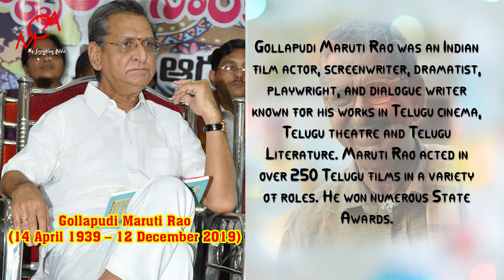South Actors \ Actress Died in 2019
South Indian Celebrities Died in 2019 latest Updated

Indian Actors\Actress Died in 2019

MaheshAnand (13 August 1961 – 8 February 2019) was an Indian actor who worked in Hindi, Tamil, Telugu and Malayalam. He is remembered for playing villainous roles.

GirishKarnad (19 May 1938 – 10 June 2019) was an Indian actor, film director, Kannada writer, who predominantly worked in South Indian cinema and Bollywood.

VenuMadhav (30 December 1969 – 25 September 2019) was an Indian film actor, television presenter, mimicry artist and comedian known for his works predominantly in Telugu cinema, and few Tamil and Kannada films. He was one of the finest comedians in the Telugu cinema, he starred in over 600 films in a variety of roles.

VijayaNirmala (20 February 1946 – 27 June 2019) was an Indian film actress, producer and director known for her works predominantly in Telugu cinema. She directed 44 films in Telugu. In 2002, she entered the Guinness Book of Records as the female director of the most films. In 2008, she received the Raghupathi Venkaiah Award for her contributions to Telugu cinema.

RallapalliVenkataNarasimhaRao (15 August 1945 – 17 May 2019) was an Indian film character actor known for his works in Telugu and Tamil cinema.

Geethanjali (1947 – 31 October 2019) was a Telugu actress who acted in Telugu, Tamil, Malayalam and Hindi films for several decades. She was famous for her roles in Illalu, Sitarama Kalyanam with NTR, She was also a member of the Nandi Award committee.

GollapudiMarutiRao (14 April 1939 – 12 December 2019) was an Indian film actor, screenwriter, dramatist, playwright, and dialogue writer known for his works in Telugu cinema, Telugu theatre and Telugu Literature. Maruti Rao acted in over 250 Telugu films in a variety of roles. He won numerous State Awards.

KodiRamakrishna (23 July 1949 – 22 February 2019) was an Indian film director and writer known for his works predominantly in Telugu cinema, and a few Tamil, Malayalam and Hindi films. One of the prolific film director in Telugu, Kodi Ramakrishna has directed a wide range of films, in a variety of genres such as drama films. he received the state Raghupathi Venkaiah Award for his contribution to Telugu cinema.

Welcome to telugoduikkada channel.

Please Message us or comment on our video so that we will delete this video right away.